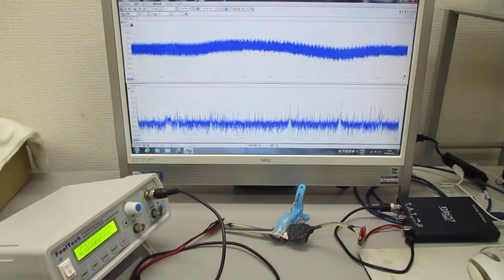超音波発振制御プローブの製造技術（オリジナル超音波検査） ultrasonic-labo